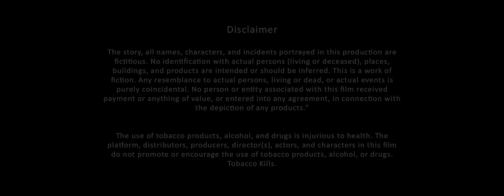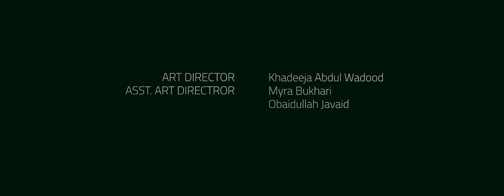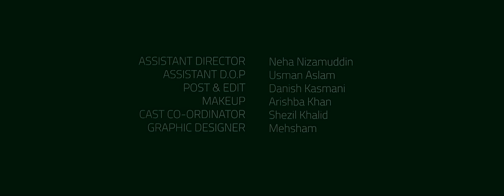Beauty Boxed | A film about trouble in Marriage | Husband and Wife relationship story | Hindi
A young girl named Noor strives to break free from the constraints of her marriage, aspiring to become a makeup artist and live life on her terms. Amidst her journey, she encounters different people who help her realize her worth and assert herself. Yet, the question looms: will she attain the freedom she desires?

Noor's Struggle Against Domestic Violence and Dreams of Freedom

Director: Muhammad Arslan Khan
Producer: Muhammad Arslan

Cast:
Rashid Farooqi: Aswad
Areeba Suleman: Noor
Ailia Rehan: Hiba
Furqan Khan: Model

Crew:
Rashid Farooqi: Aswad
Areeba Suleman: Noor
Ailia Rehan: Hiba
Furqan Khan: Model